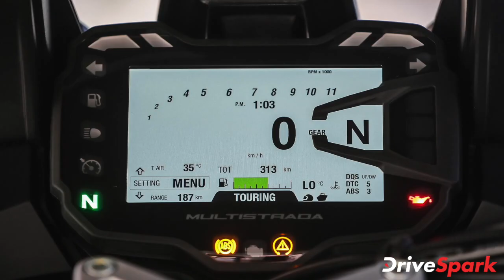Ducati Confirms Arrival Of 2020 Multistrada 950 Adventure-Tourer | Kannada DriveSpark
Ducati Confirms Arrival Of 2020 Multistrada 950 Adventure-Tourer ಬಿಡುಗಡೆಯನ್ನು ಖಚಿತಪಡಿಸಿದೆ | Kannada DriveSpark

ವಿವರಣೆ:
ಡುಕಾಟಿ ಕಂಪನಿಯು ದೇಶೀಯ ಮಾರುಕಟ್ಟೆಯಲ್ಲಿ 2020ರ ಹೊಸ ಮಲ್ಟಿಸ್ಟ್ರಾಡಾ 950 ಅಡ್ವೆಂಚರ್-ಟೂರರ್ ಬೈಕಿನ ಬಿಡುಗಡೆಯನ್ನು ಖಚಿತಪಡಿಸಿದೆ.
ಈ ಬೈಕ್ ಅನ್ನು ಈ ವರ್ಷದ ಕ್ರಿಸ್‌ಮಸ್‌ ವೇಳೆಗೆ ಬಿಡುಗಡೆಗೊಳಿಸಲಾಗುವುದು.

ಹೊಸ ಡುಕಾಟಿ ಮಲ್ಟಿಸ್ಟ್ರಾಡಾ 950 ಬೈಕ್ ಅನ್ನು ಈ ಹಿಂದೆಯೇ ಭಾರತದಲ್ಲಿ ಬಿಡುಗಡೆಗೊಳಿಸಲು ನಿರ್ಧರಿಸಲಾಗಿತ್ತು, ಆದರೆ ಕೋವಿಡ್ -19ನಿಂದ ಉಂಟಾದ ಬಿಕ್ಕಟ್ಟು ಹಾಗೂ ನಂತರದ ದೇಶದಲ್ಲಿ ಜಾರಿಗೊಳಿಸಲಾದ
ಲಾಕ್‌ಡೌನ್ ಕಾರಣಕ್ಕೆ ಬಿಡುಗಡೆಯನ್ನು ಮುಂದೂಡಲಾಯಿತು.

ಡುಕಾಟಿ ಮಲ್ಟಿಸ್ಟ್ರಾಡಾ 950 ಅಡ್ವೆಂಚರ್-ಟೂರರ್ ಬೈಕಿನ ಬಗ್ಗೆ ಇನ್ನಷ್ಟು ತಿಳಿದುಕೊಳ್ಳಲು ಈ ವೀಡಿಯೊ ನೋಡಿ.